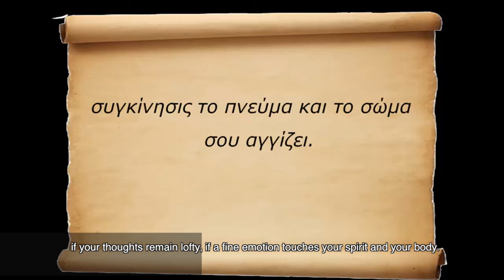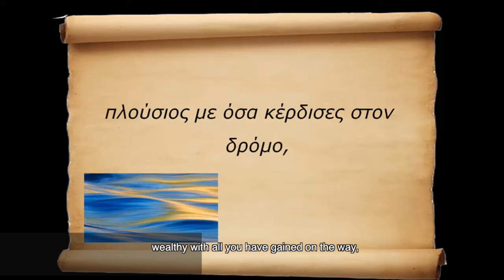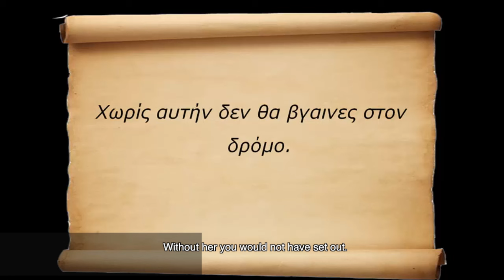"Ιθάκη", "Ithaca" by Constantine Cavafy English subtitles greek-talk.com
"Ithaca" by Constantine P. Cavafy suggests a solution on how to overcome self created life obstacles.

Course Goals
discover the life course of a non-conventional and world famous poet
appreciate the value of the journey towards the goal
fully comprehend the meaning of the poet word by word
face your fears by understanding that they are common challenges easy to overcome once you decide to deal with them one by one
achieve higher familiarity with Greek native speaking